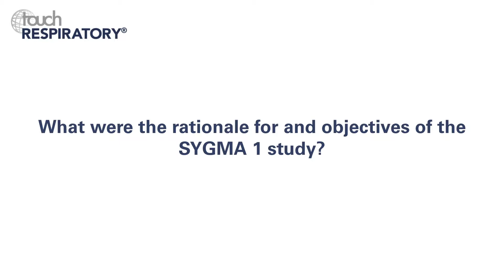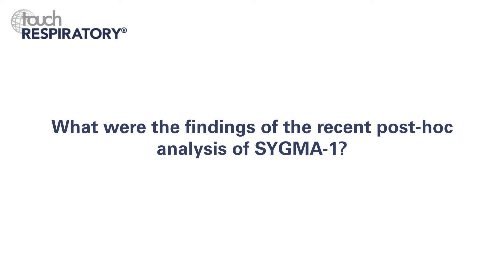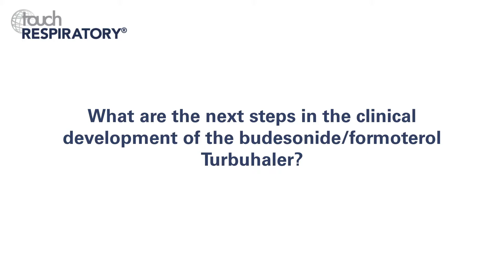Peter J Barnes, ERS 2018 – Recent advances in asthma management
Editorial board member, Peter J Barnes (Imperial College, London, UK), discusses the rationale and findings of the late-breaking presentation he was involved with entitled: Risk of a severe exacerbation following higher reliever use: post-hoc analysis of SYGMA-1 in mild asthma.

Questions
1. What are the limitations of current reliever medications for mild asthma? (0:12)
2. What were the rationale for and objectives of the SYGMA-1 study? (0:47)
3. What were the findings of the recent post-hoc analysis of SYGMA-1? (2:01)
4. What are the next steps in the clinical development of the budesonide/formoterol Turbuhaler? (3:02)
5. What developments in asthma management have excited you most in the last year? (3:57)

Speaker disclosure: Peter J Barnes has received research funding from AstraZeneca and Boehringer Ingelheim and has been on advisory boards and given lectures for AstraZeneca, Boehringer Ingelheim, Chiesi, Novartis and Teva Pharmaceutical Industries Ltd.

Filmed at the European Respiratory Society (ERS) International Congress 2018, Paris, France, September 2018.